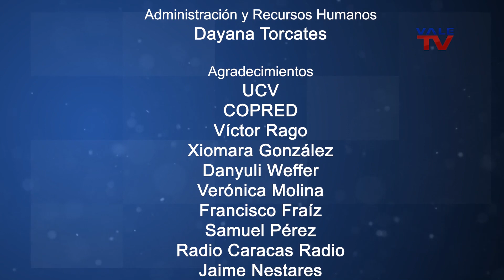Conversando con Mosquera 276: Prof.Víctor Rago / El Liderazgo intelectual de la Universidad moderna.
María Eugenia Mosquera, Directora / Fundadora de VALE TV, conversa con el profesor Víctor Rago, antropólogo, Dr. en lingüística, y candidato a rector de la Universidad Central de Venezuela, sobre los retos que tiene la universidad de cara al futuro, al país, la sociedad y la comunidad universitaria. Señala la necesidad de integrar las funciones principales de docencia, investigación y extensión, articulando estos tres vectores en un plan de acción que integre la optimización del funcionamiento interno de la institución, junto con la sinergia del entorno social que la rodea, de cara a la segunda vuelta de las elecciones en la UCV.

La Gran Caracas:
-Red Nacional: Canal 5
-Simple TV: Canal 114
-Inter: Canal 10
-SuperCable: Canal 52
-NetUno: Canal 4